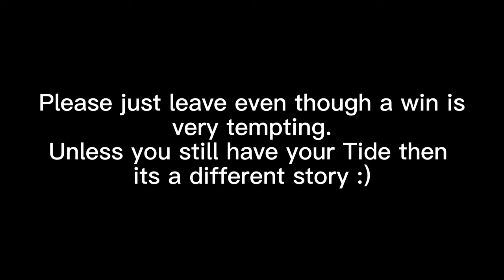I kite 117 sec to get a TIE not a LOSE || Identity V